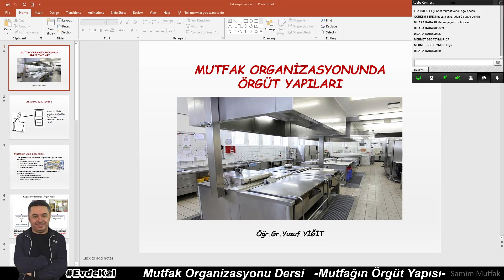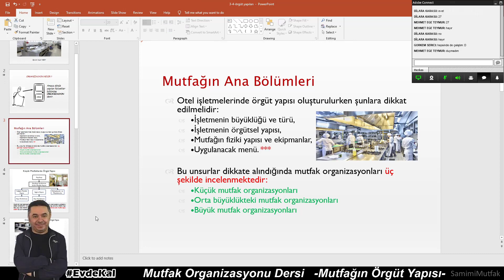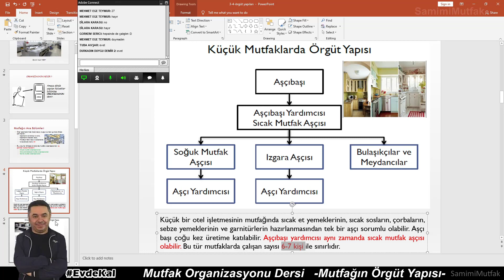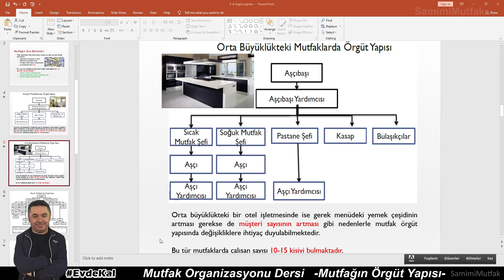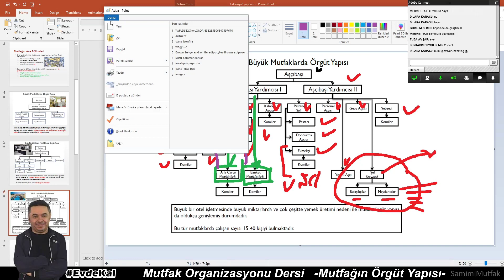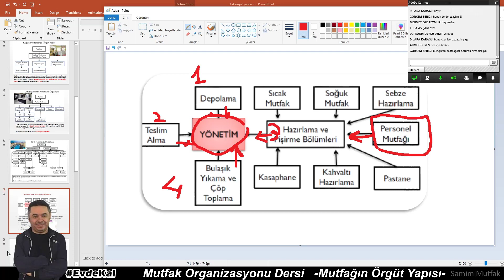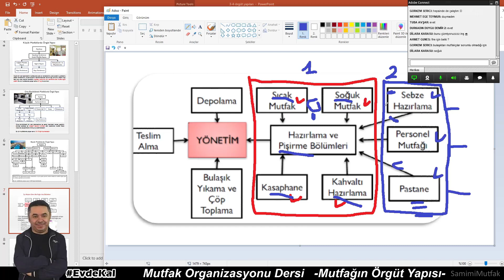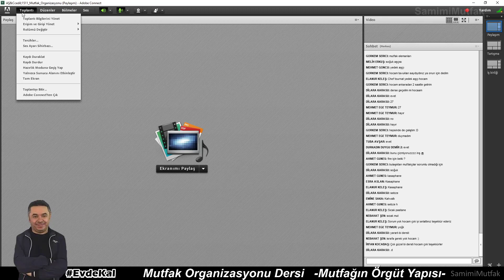BÜYÜKLÜKLERİNE GÖRE MUTFAK ORGANİZASYON YAPISI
Ayrıcalıklardan yararlanmak için BURADAN KATIL butonu ile katılabilirsiniz...